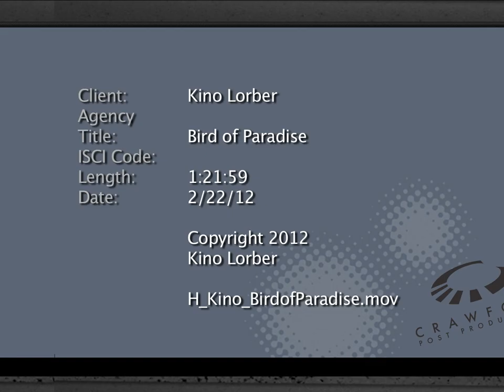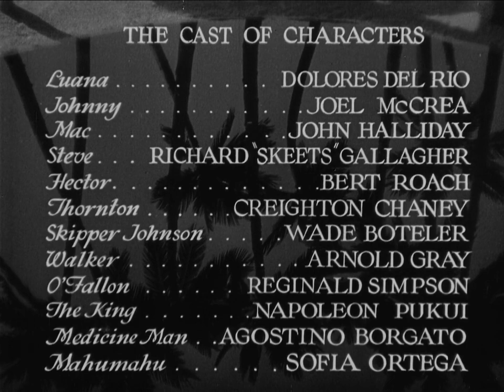Bird of Paradise 1932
"When a young South Seas sailor falls overboard, the beautiful daughter of a Polynesian king dives in and saves his life. Thus begins the romance of Johnny and Luana. Though Luana is promised to another man, Johnny whisks her away, and for a brief time the lovers live very happily together. But, when a local volcano threatens their lives, Luana knows that she must sacrifice herself to the volcanic gods in order to save her island."